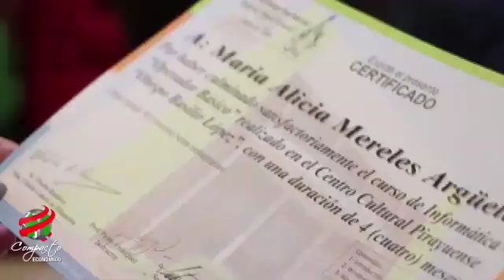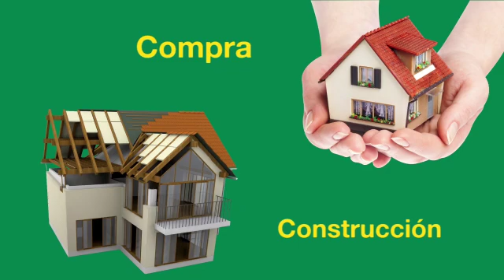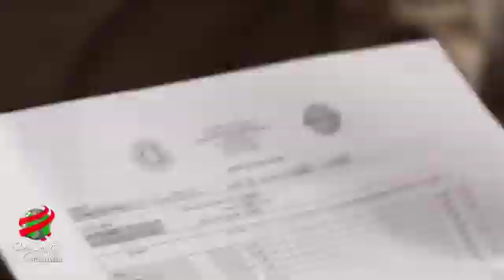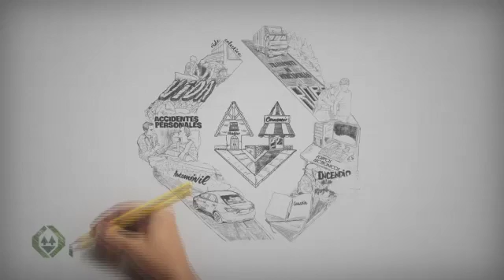COMPACTO ECONOMICO Viernes 09 de Agosto de 2019 1427